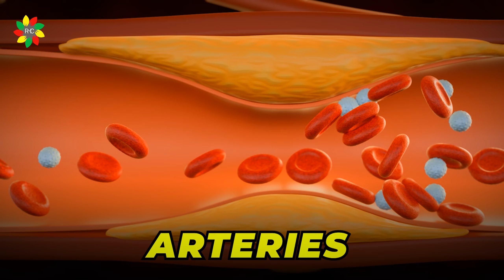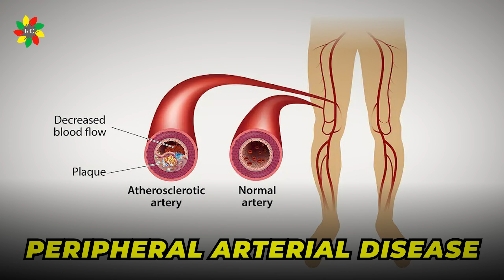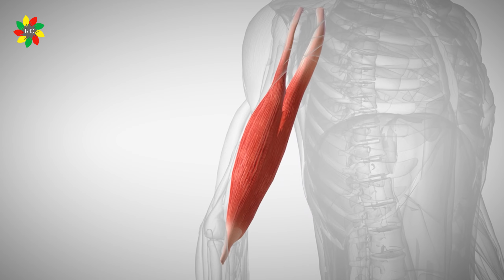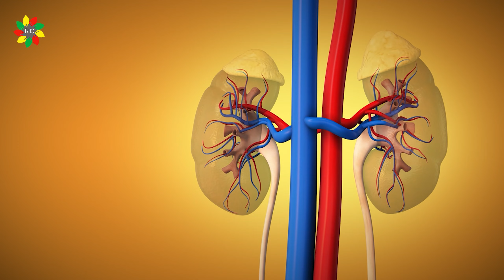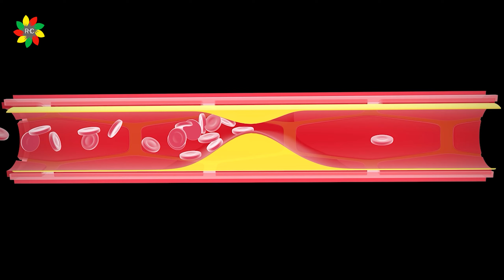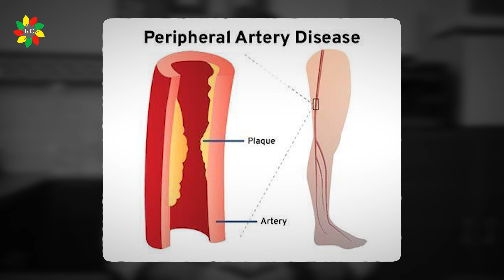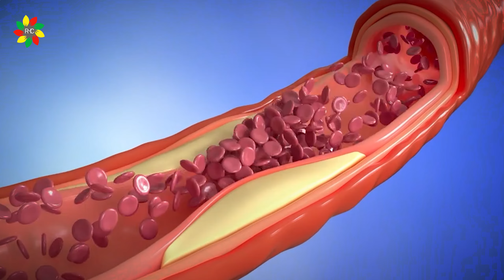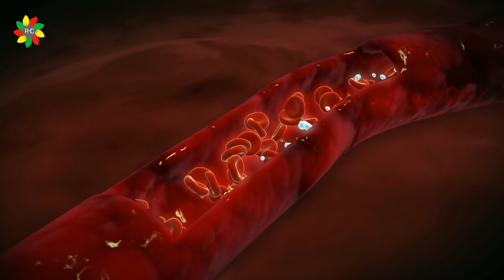ये 1 चीज दबी नसों को खोल देगी | Sciatica, Cholesterol & Clear Blocked Arteries in 14 Days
Clear Blocked Arteries in 14 Days With Just 1 Glass Daily | L Arginine Benefits Hindi | Dr. Abhiinav Chaturvedii | Healthy India

🏥Rooprani Health Cares Center ► 100 Feet, Shastripuram Road, Sikandra, Agra, Uttar Pradesh 282007

🌟Connect Dr. Abhiinav Chaturvedii on Social Media🌟

Dr Abhiinav Chaturvedii explains this video is for general informational purposes only.  It should not be used to self-diagnose and it is not a substitute for a medical exam, cure, treatment, diagnosis, prescription, or recommendation.  It does not create a doctor-patient relationship between Dr. Abhiinav Chaturvedii and you.  You should not make any change in your health regimen or diet before first consulting a physician and obtaining a medical exam, diagnosis, and recommendation.  Always seek the advice of a physician or other qualified health provider with any questions you may have regarding a medical condition.